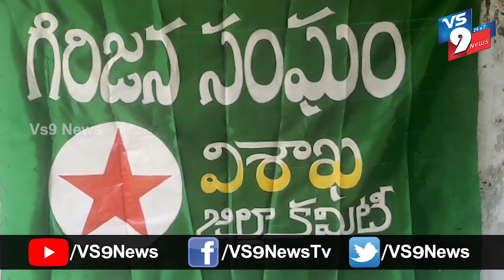పాడేరులో గిరిజన సంఘం ఆందోళన ||VS9NEWS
Watch:
జీవో నెంబర్ ను రద్దు చేస్తూ సుప్రీంకోర్టు ఇచ్చిన తీర్పు కేంద్ర రాష్ట్ర ప్రభుత్వాలు వెంటనే రివ్యూ పిటిషన్ వెయ్యాలని పాడేరులో గిరిజన సంఘం ప్రధాన  కార్యదర్శి అప్పల నరసయ్య తెలిపారు.
రివ్యూ పిటిషన్ దాఖలు చేయాలని ఇళ్ళల్లో ప్లే కార్డులతో నిరసన తెలియజేశారు.